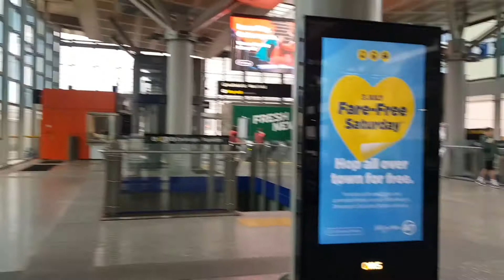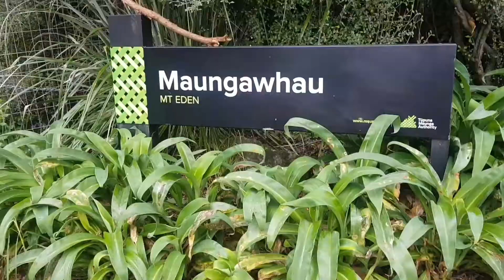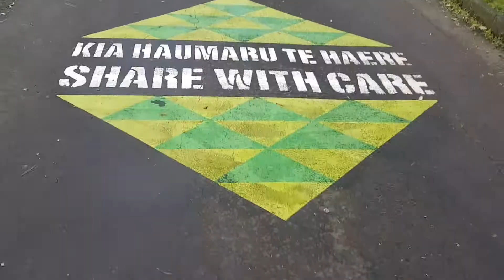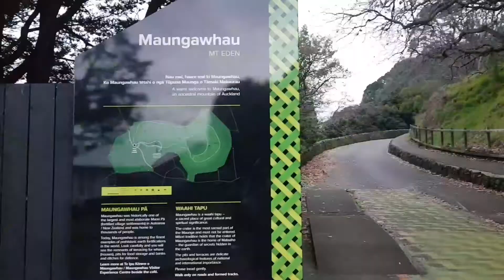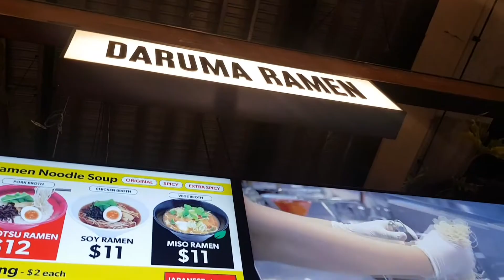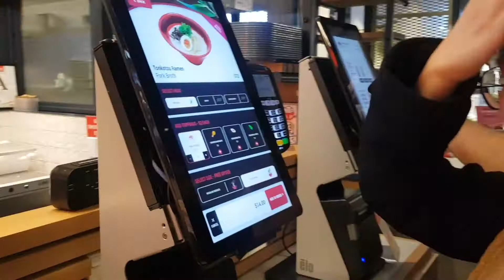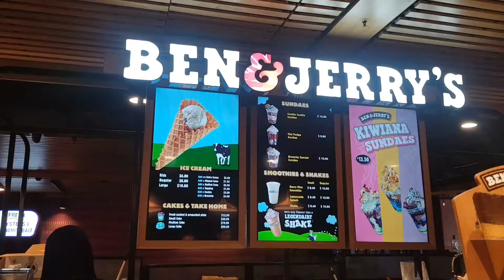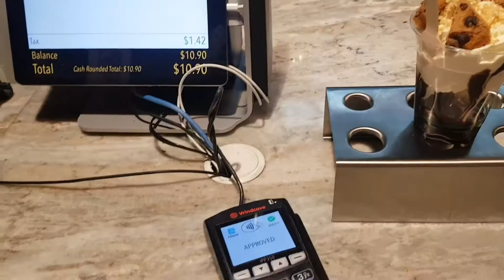Exploring Auckland Part 2 |Maungawhau / Mt. Eden - Auckland's highest Volcano